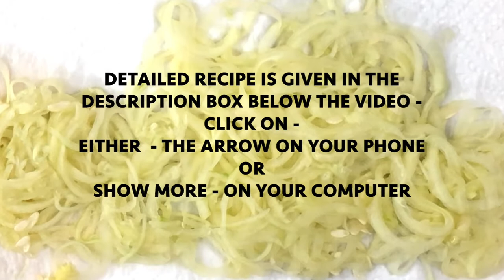Cucumber Coconut Tropical Salad Recipe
We have spiraled this Indian traditional Cucumber Salad known as Khamang Kakdi. It’s vegan!
Recipe is given below:
Ingredients:
1 medium cucumber (when spiraled - 1 1/4 cup spirals)
1 sliced green chili
1/2 cup grated fresh coconut
2 tablespoons minced cilantro for garnishing
1/4 cup crushed peanuts
2 teaspoons sugar
2 tablespoons lime juice

Directions:
1. Slice top & bottom taken off and peel cucumber.
2. Bag sliced chili pieces & crush with a heavy  object.
3. Place cucumber in a spiralizer & make spirals.
4. Place spiraled cucumber on a paper bowl, cover with another paper towel and pat dry.
5. In a salad bowl, add spiraled cucumber, grated coconut, crushed peanuts, sugar, lime juice & mix well
6. Add salt, before serving (if you are making this ahead of time please refrigerate & at the time of serving add salt other wise cucumber will release water)
7. Take out in a serving bowl, garnish with cilantro & Enjoy!